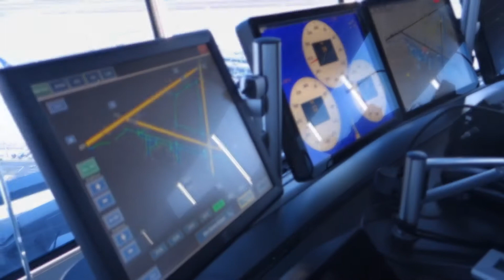סיבוב במגדל הפיקוח החדש בנתב"ג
מהמגדל המתנשא לגובה 106 מטר, כמו בניין של 33 קומות, רואים כמעט את כל מרכז הארץ